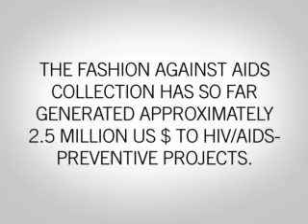Daria Werbowy H&M Commercial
Daria Werbowy H&M s/s 08 Commercial